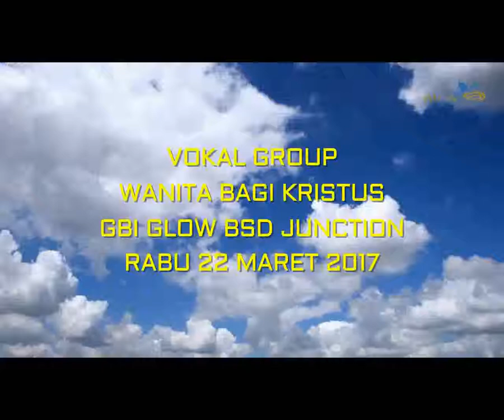WANITA BAGI KRISTUS GBI GLOW BSD JUNCTION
VOKAL GROUP WANITA BAGI KRISTUS
GBI GLOW BSD JUNCTION